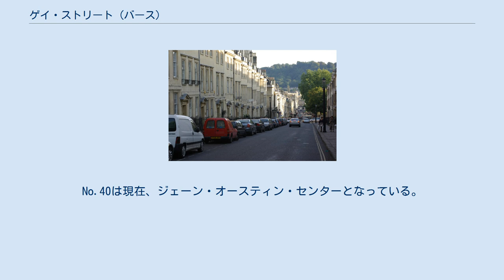ゲイ・ストリート (バース)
ゲイ・ストリート（英:Gay Street）は、イギリスのバースにある歴史的なストリート（街路、道路）。
クイーン・スクウェア (バース)からザ・サーカス (バース)を結ぶ。
建築家のジョン・ウッド (父)が1735年にデザインし、彼の息子ジョン・ウッド (子)が完成させた。
道に面した建物の多くが、第一級指定建築物に指定されている。
 建物は三階建てでマンサード屋根を備えており、そのうちの多くはさらに、イオニア式の門柱を構えている。
窓のデザインの種類は乏しいが、そのため、一貫した景観の雰囲気が保たれている。
現在、建物の多くはオフィスとして使用されている。
 No.2から17までの建物は、通りの西側に位置している。
ピオッツィ夫人としても知られる女性日記作家ヘスター・スレイルは1781年、地階と二階に4本のコリント式付柱を構えたNo.8に居住していた。
また、No.18から30までの建物は通りの東側に位置しており、こちらが西側に先駆けて建築された。
 ゲイ・ストリートとクイーン・スクウェア (バース)の間の角にあるNo.41はかつて、通りの完成者ジョン・ウッド (子)自身の住まいだった。
 No.31から40までは第二級指定建築物に指定されている。
No.40は現在、ジェーン・オースティン・センターとなっている。
ただし、ジェーン・オースティンが実際に住んだのはNo.25である。